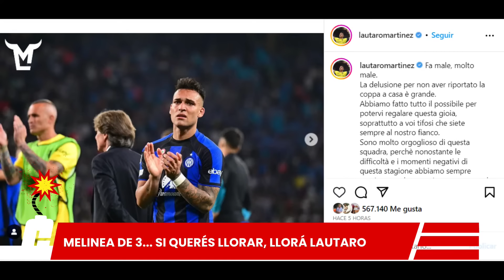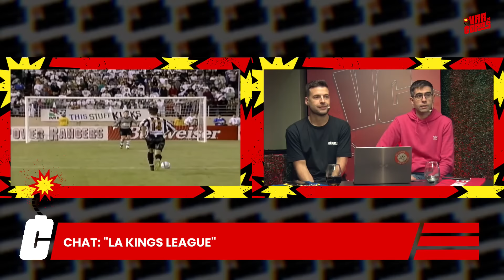¿NADIE SUPERA A GUARDIOLA? - URUGUAY NOMÁ CAMPEÓN DEL MUNDO - VarDeCopas 11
Los lunes de 20:30 a 22:30 estamos abriendo el VAR de Copas para analizar todo lo que nos dejó el fútbol el fin de semana. ¡Seguinos y activá la campanita así te avisa cuando prendemos!